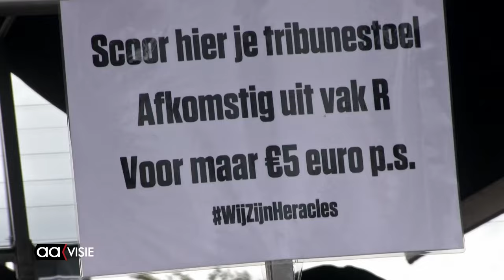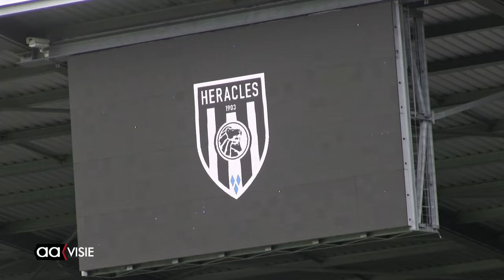Open Dag Heracles Almelo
Afgelopen zondag hield Heracles Almelo haar Open Dag voor fans en belangstellenden die dan ook in grote getale kwamen opdagen. De spelerspresentatie om 16.00 uur trok duizenden bezoekers naar het stadion.